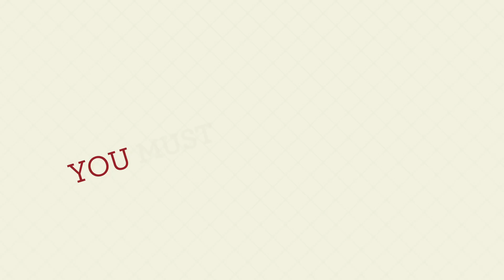Is Your GPA High Enough to Stay Enrolled at JSU?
Beginning Fall 2015, all Jacksonville State University students must have a cumulative GPA of 2.0 to remain in Good Academic Standing. The best way to maintain this GPA is to earn a “C” or above in all of your classes. Safeguard your academic good standing-- Check out our GPA Wizard to calculate and project your GPA.